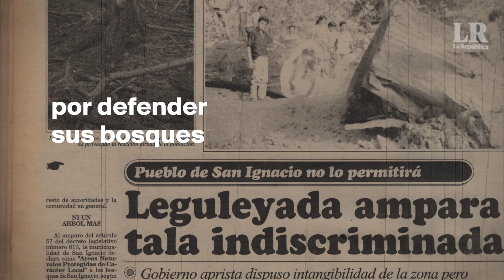Un bosque encantado al norte de Cajamarca | Perú Sorprendente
Hace más de veinte años en San Ignacio, Cajamarca, acusaron de "terrorismo" a campesinos que defendían su bosque de la tala indiscriminada. Hoy, un Área de Conservación Regional se proyecta en esta zona. El área es hábitat de 181 especies de aves, 22 de anfibios, 20 de mamíferos, 14 de reptiles y 119 especies de plantas.